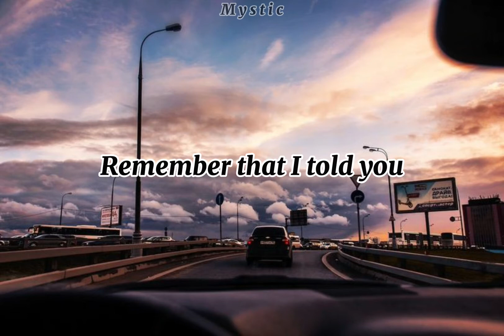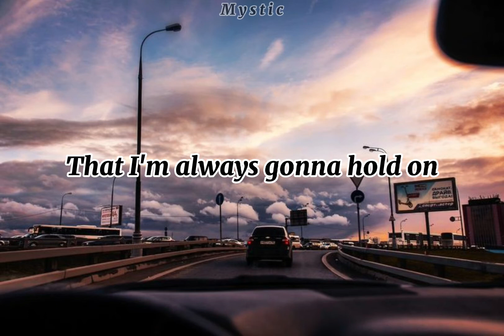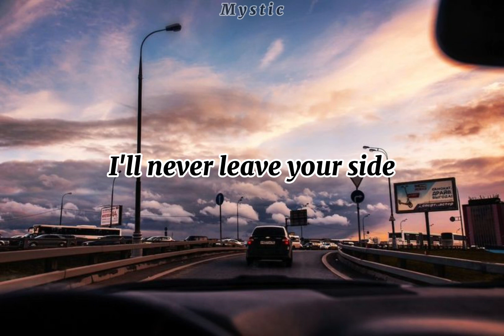Shaun ft. Conor Maynard - Way Back Home (lyrics)